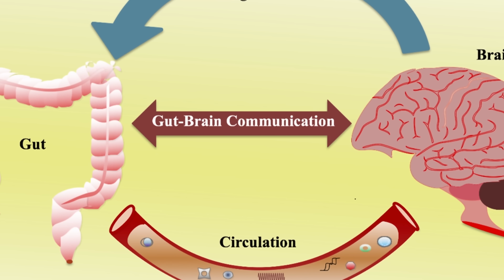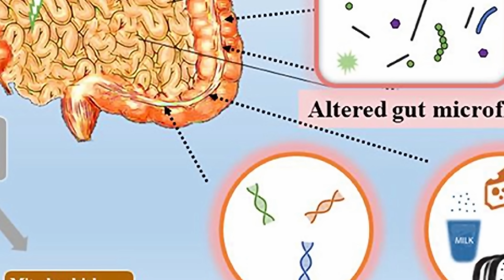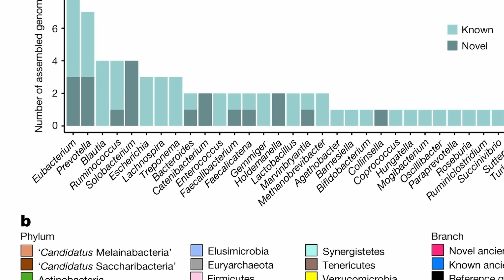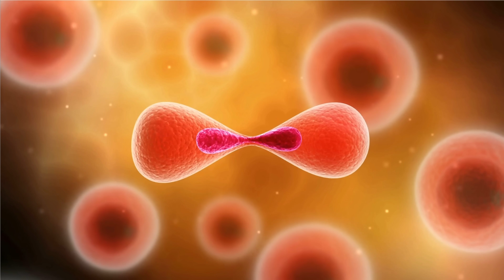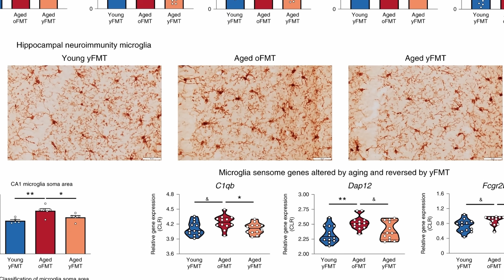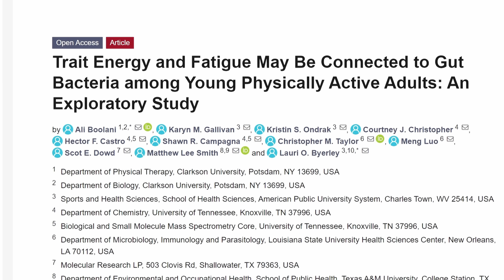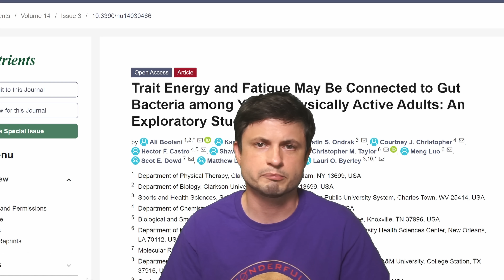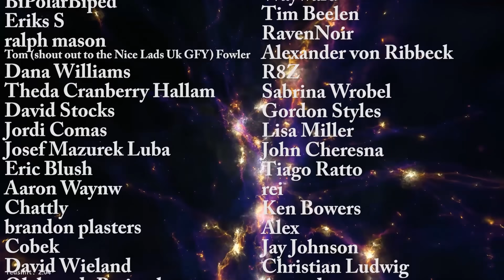Mindblowing Discoveries About Bacteria Living Inside of Our Guts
Hello and welcome! My name is Anton and in this video, we will talk about the incredible effects gut microbiome has on our body

0:00 Gut Microbes Intro
0:55 You are what you eat...on an entirely different level
1:55 Gut Brain communication
2:50 Important functions
3:35 Additional function we never knew about
4:10 Surprising diversity of genes
5:10 Modern evolution and how it affected bacteria
6:10 It was different in ancient humans
8:10 Even more surprising discoveries from mice - poop transplants
10:25 Affects our brains and our mood
11:50 Even changes our personalities?!